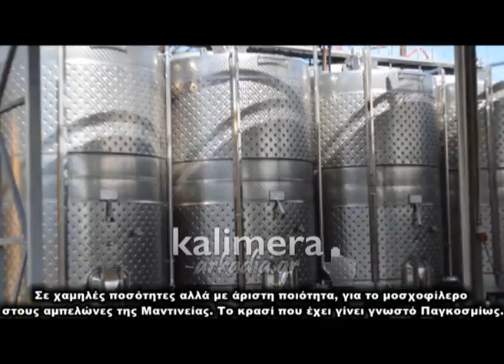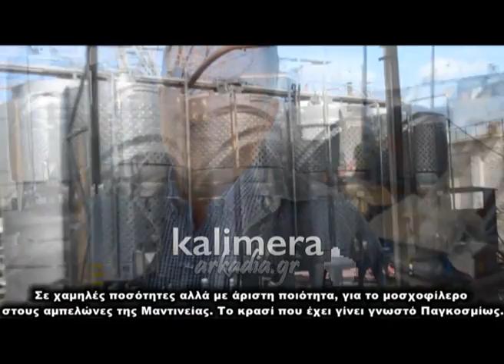Μοσχοφίλερο Μαντινείας: Μειωμένη παράγωγη - άριστη ποιότητα!